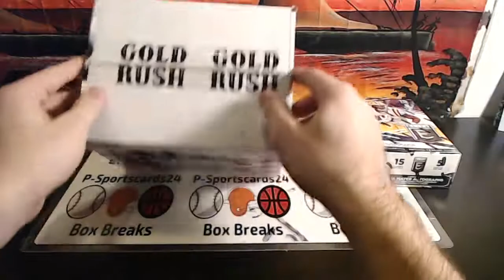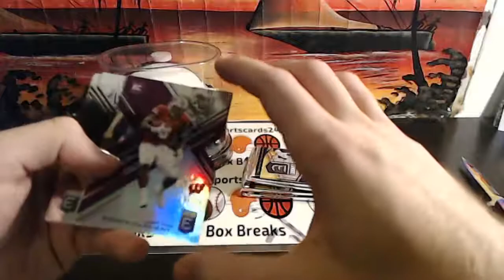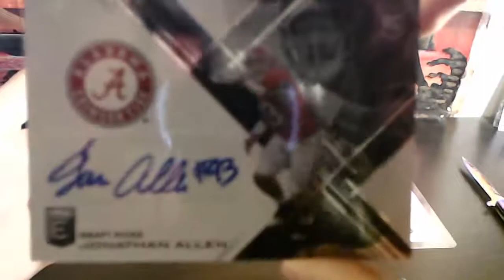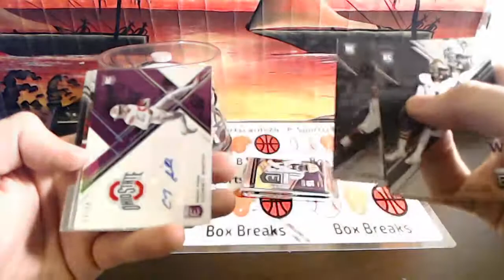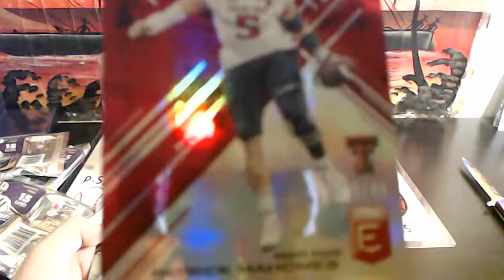Joey's 2017 Panini Collegiate Elite Football + GR Mini Helmet Box Break